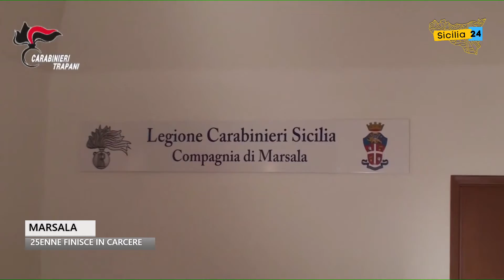Marsala, 25enne arrestato dai carabinieri e condotto in carcere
Marsala, 25enne arrestato dai carabinieri e condotto in carcere: è stato condannato a oltre 4 anni di reclusione